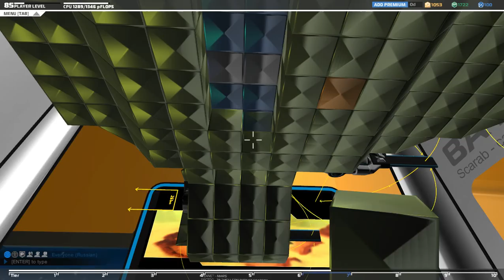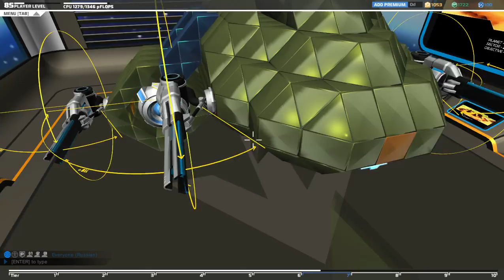Robocraft - Broadsword, Scarab, Stork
Stork - UEF T2 Torpedo Bomber, from Supreme Commander RTS